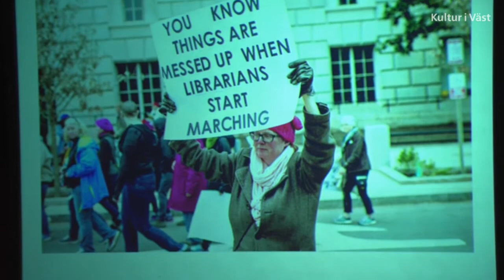Brian Palmer Bibliotopia 2017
Brian Palmer är socialantropolog och universitetslektor vid Uppsala universitet. Tidigare har han varit gästprofessesor vid Göteborgs universitet och innan dess undervisade Brian vid Harvard. Hans kurser som handlar om civilkurage och engagemang lockade så många som 600 studenter per termin. 2002 fick han Levensonpriset för Harvards bästa föreläsare.